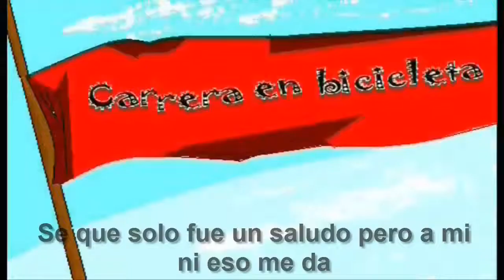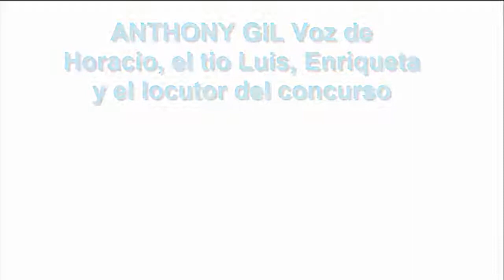La Marianela de Azul - Demo 1 Parte 2 (Version 2009) (Estilo Anime de Prueba) Paint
PARTE 2: Horacio y Luis se reúnen para debatir sobre el futuro del museo de Artes Villafrancourt , mientras Sebastiana conoce a Horacio,  Marianela concursa en ciclismo para sustentar sus estudios, y no esta de acuerdo con la relacion sentimental de Alicia.

Este video lo subi hace 5 años en gilovg.
Espero lo recuerden y si no lo han visto espero les guste.
Es una prueba de una serie que quise hacer al estilo anime totalmente amateur y sin experiencia.

Dibujos: Paint
Animacion: Movie Marker